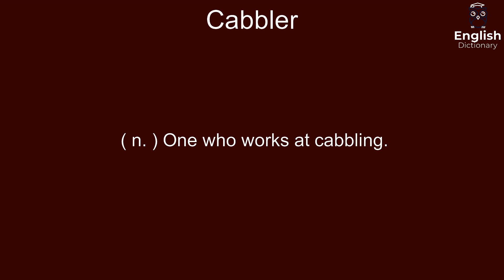Cabbler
( n. ) One who works at cabbling.